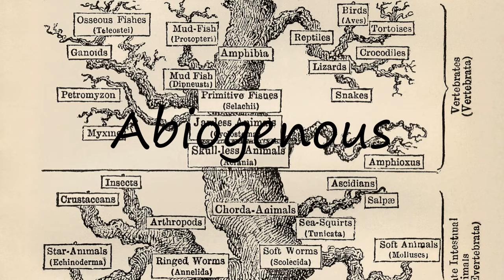How to Pronounce Abiogenous?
How to pronounce Abiogenous How to say Abiogenous? Learn the pronounciation Abiogenous! How to Pronounce Abiogenous. Expand your vocabulary, learn English words. Use this free pronunciation guide to practice words at a time. Learn for free. Thank you for viewing, please like or subscribe! hoe om te sê, si të thuash, እንዴት እንደሚናገር, wie sagt man, comment dire, come dire, como dizer, как сказать, nasıl denir, cómo decir, 怎么说,